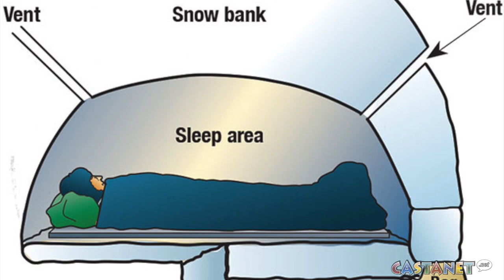How to survive when stuck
Do you know how to survive if stranded on a mountain?